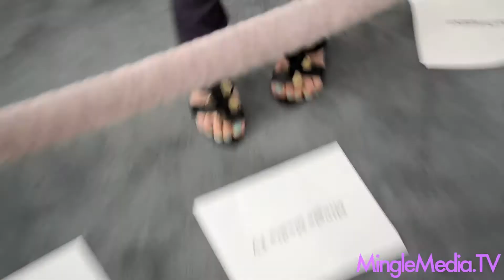Debrah Farentino at Paley Center's Evening with Syfy's Eureka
Mingle Media TV and Red Carpet Report host, Cricket Lee, were invited to The Paley Center for Media in Beverly Hills for an Evening with Syfy's "Eureka" including a screening, sneak peek of the series finale and followed by a conversation with the show's cast and creative team.

More About Syfy's "Eureka"
Eureka has captivated audiences with its quirky take on a small town with big secrets as it's thrilling fifth and final season prepares to signoff. Eureka stars Colin Ferguson (Sheriff Jack Carter) Salli Richardson-Whitfield (Allison Blake), Joe Morton (Henry Deacon), Erica Cerra (Jo Lupo), Neil Grayston (Douglas Fargo) and Niall Matter (Zane Donovan). Returning for the final season are Wil Wheaton (The Big Bang Theory, Star Trek: The Next Generation) as the contentious Dr. Parrish and Felicia Day (The Guild, Red) as Dr. Holly Marten. Co-creator Jaime Paglia and Bruce Miller are executive producers. The series is produced and distributed by Universal Cable Productions.